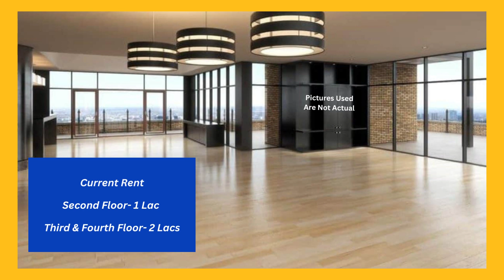Rented Floor Sale Main Sector Road Mayfield Garden Gurgaon 9811022205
ID-Y- 5088

Rented Floor Sale Main Sector Road Mayfield Garden Gurgaon

Plot Size- 350 Sq Yards / Area- 2800 Sq Ft (Each Floor) / Commercial Use Floors / Currently Rented to Good Tenants / Second & Third With Fourth Floors / Current Rent- Second Floor- 1 Lac / Third & Fourth Floor- 2 Lacs / Asking Price- On Request